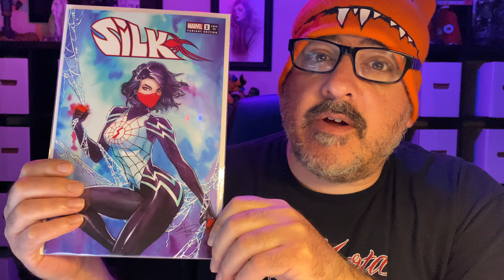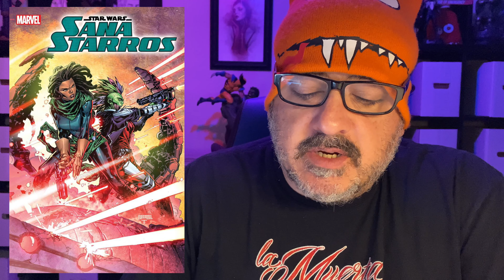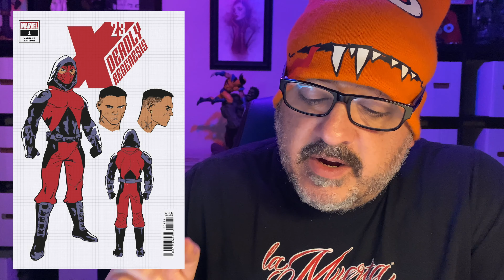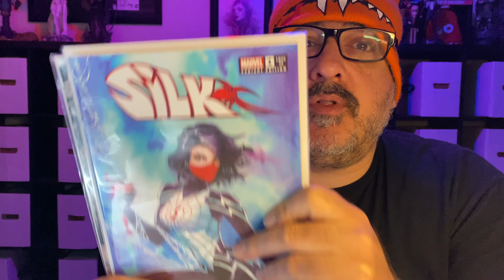TOP 10 New Comic Books March 8th 2023 🔥 REVIEWS, COVERS, SPOILERS & GIVEAWAY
This show provides you with my superior speculation picks before the comics release on March 8th, 2023. This is also a new giveaway show where you could win a comic book.  How to enter?